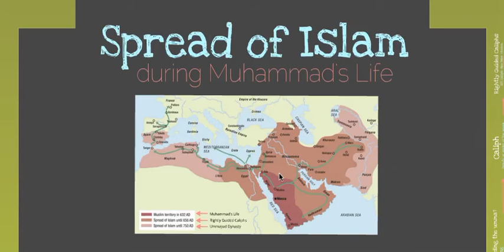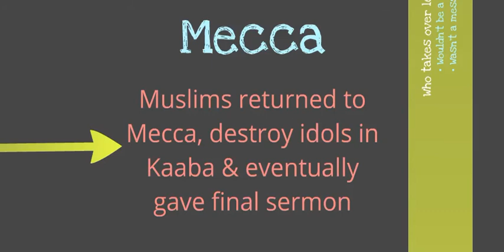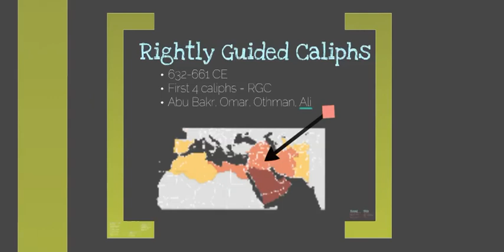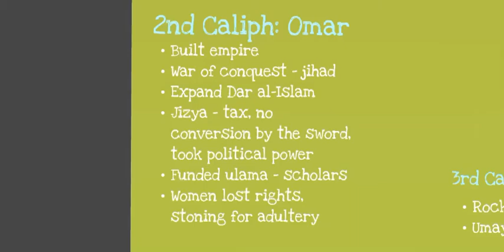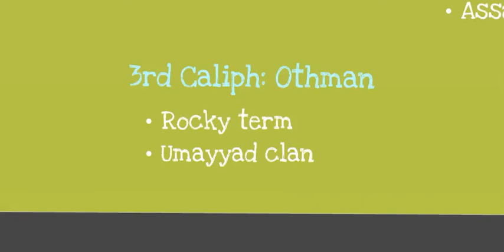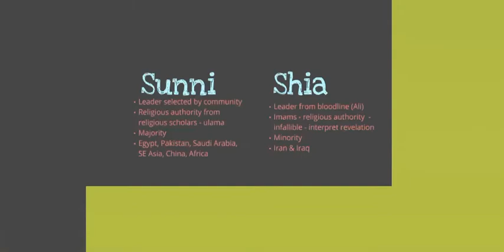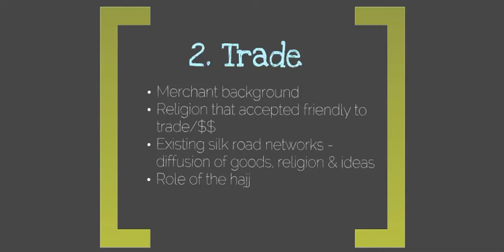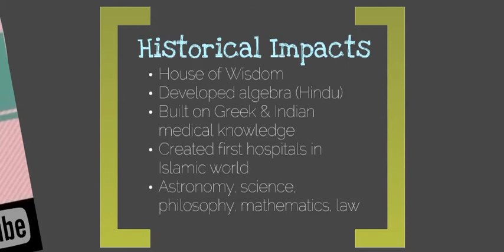Spread of Islam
Video lecture discusses how Islam spread along with the major transitions from Muhammad to others that led the umma.